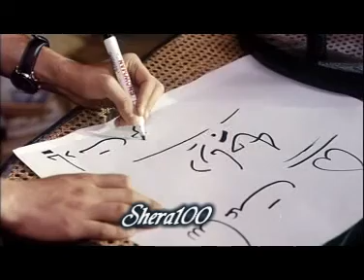Filmi Doblaji Kurdi ( Dangi Darya ) Bashi 7